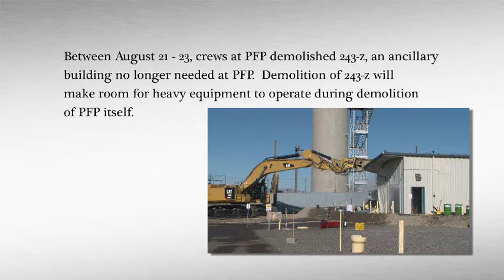Ancillary Building Demolition at PFP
Workers at Hanford’s Plutonium Finishing Plant are making more progress in preparing the site around the facility for demolition. Recently, they demolished an ancillary building once used to process low level liquid waste from PFP. With the building no longer needed, it could be demolished to make room for the heavy equipment and waste load out to support demolition of PFP itself.